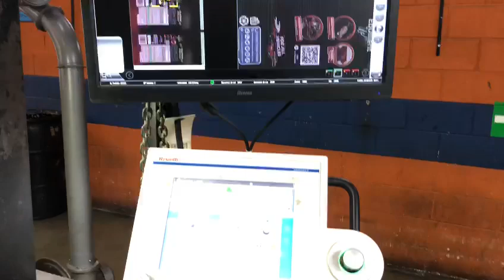MPS EF510 8 colour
BM00642